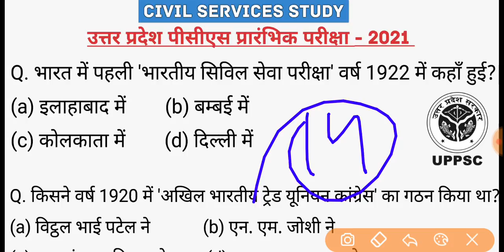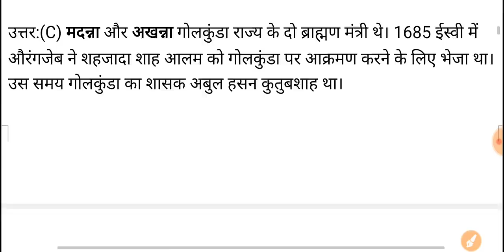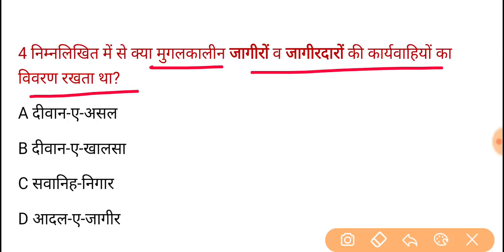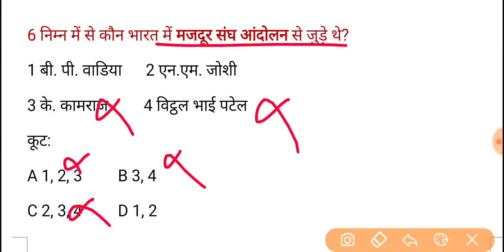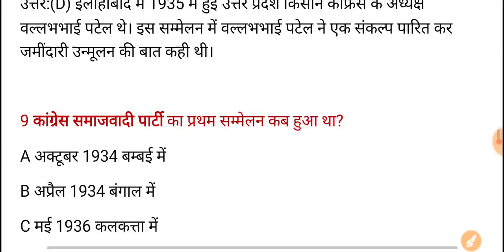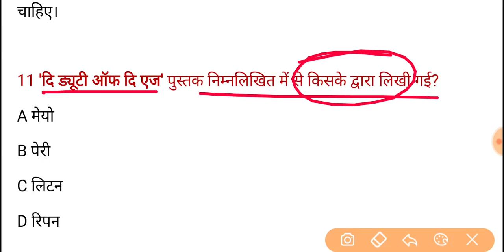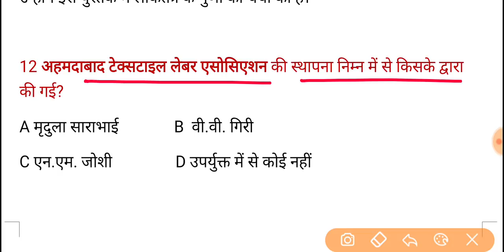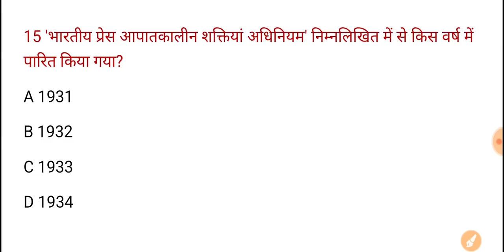UPPSC PCS Pre Test Series-2021, Test-270